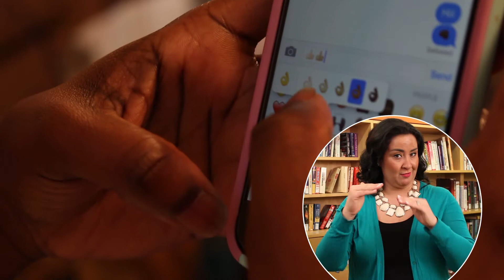Apple's Newest Emojis Make Users Do a Double Take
iPhone users can now customize their emojis by changing their skin tones. Some think this change is racist, but others can see the positives. We spoke with one iPhone user to get her take.